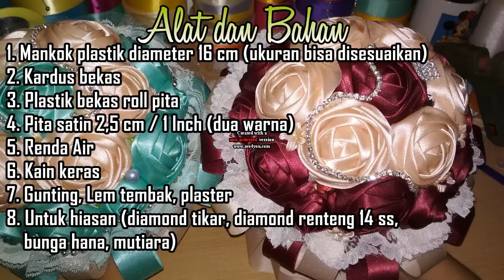DIY || Cara Membuat Flower Bouquet Mangkok Tanpa Sterofoam 🌸 - Tutorial by Lista Tsurayya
Salam kreatif !